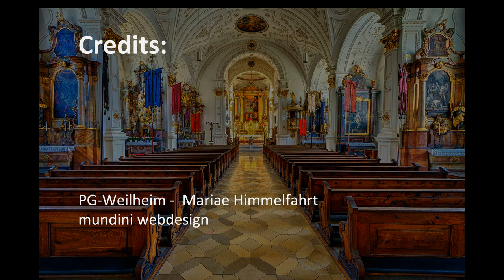"Jesus bleibet meine Freude" BWV 147 mit Panorama-Rundgang durch Mariae Himmelfahrt, Weilheim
"Jesus bleibet meine Freude" ist einer der bekanntesten Choräle von J.S. Bach. Bach komponierte den Choral für vierstimmigen Chor, Streicher, Oboen und Trompete für seine Kantate Herz und Mund und Tat und Leben (BWV 147).
Hier eingespielt ist eine Bearbeitung von Harvey Grace (1874–1944) an der Orgel der Weilheimer Stadtpfarrkirche, erbaut 1970 von dem Orgelbauer Max Offner (Augsburg). Im Jahr 2018 wurde beschlossen, die Orgel durch ein neues Instrument der Firma Hartwig und Späth zu ersetzen. Nähere Infos und die Disposition der neuen Orgel